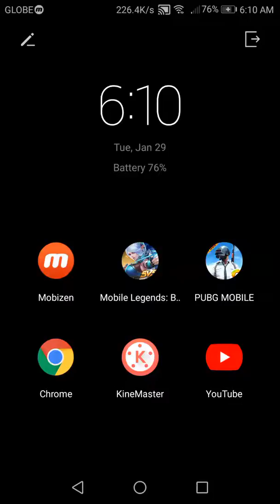MIYA NABUHAT 6 KILLS ML